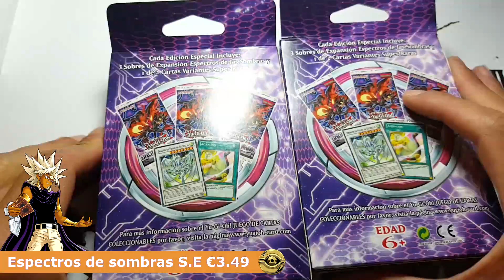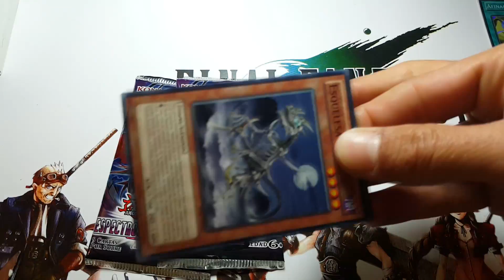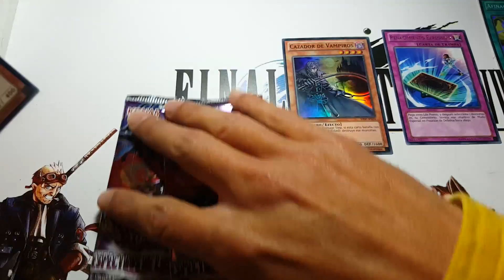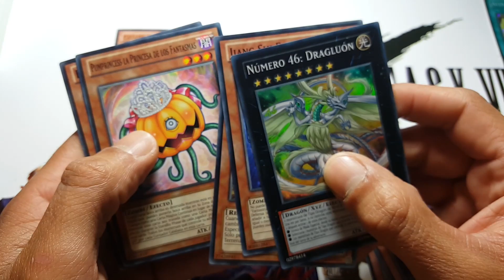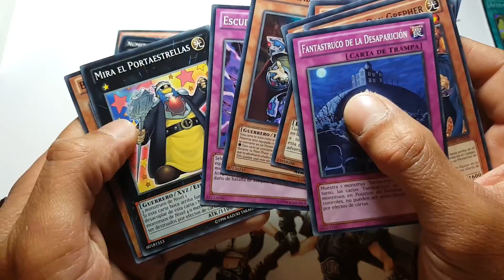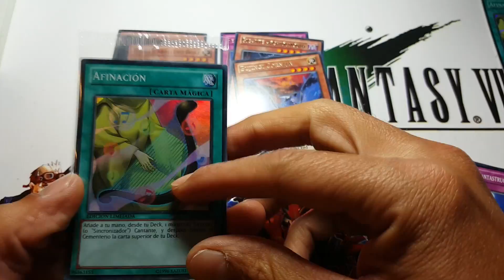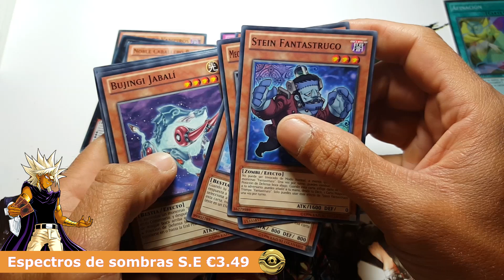Apertura espectros de sombras edición especial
Google +: proser32
Epectros de sombras edicion especial : €3.45

Espectros de las Sombras es el siguiente Sobre de Expansión de Yu-Gi-Oh! Juego de Cartas Coleccionables después de El Juicio de la Luz. Precede al Sobre de Expansión El Legado del Valiente.

Este sobre contiene 90 cartas diferentes en el OCG (5 cartas por sobre, 30 sobres por caja) y contiene 100 cartas diferentes en el TCG (9 cartas por sobre, 20 sobres por caja).